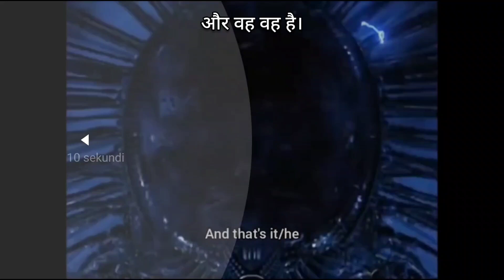मैट्रिक्स 3 (उलटा भाषण) (1)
मैंने इस वीडियो को अपलोड किया है ताकि जीवन की पुस्तक में शेष 144,000 लोग जल्द से जल्द Blood over intent कर सकें।

       यहां बताया गया है कि इसे कैसे करना है Blood over intent और यह क्यों महत्वपूर्ण है...

       आप कागज के एक टुकड़े पर लिखते हैं: "I intend to bring forth heaven on Earth"।

       फिर अपना कुछ लहू उन लिखे हुए शब्दों के ऊपर डालो।

       इसे यूट्यूब पर अपलोड करें और डालें

       वीडियो शीषर्क: Blood over intent
       वीडियो का विवरण: Blood over intent
       वीडियो टैग: Blood over intent

       जब 144,000 लोग करेंगे Blood over intent हम स्वर्ग को धरती पर लाएंगे।

       144,000
       समतल धरती
       अंतिम भोज में ईसा मसीह द्वारा इस्तेमाल किया प्याला
       एक्सोदेस